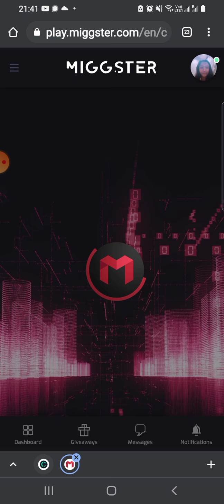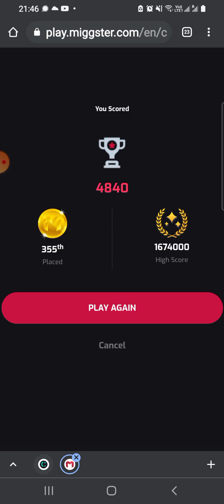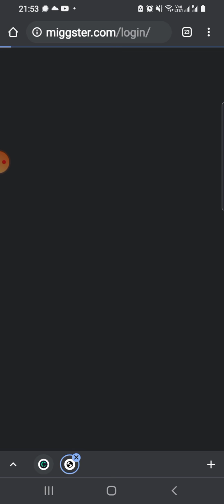TombRunner di ka ba napapagod ka Takbo 😅